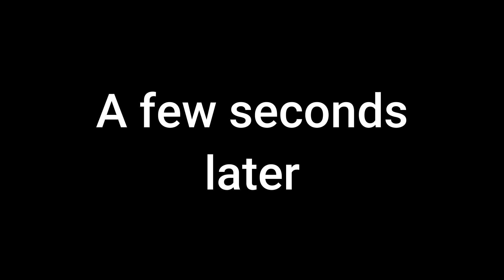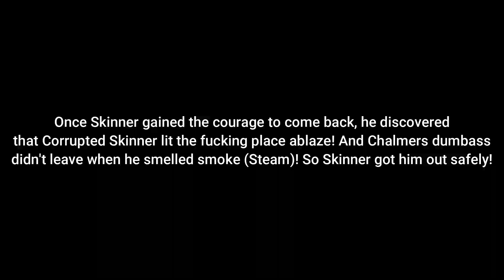Steamed Hams but nobody knows (YTP I guess)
I wanted to make something Steamed Hams related! TADA!!!